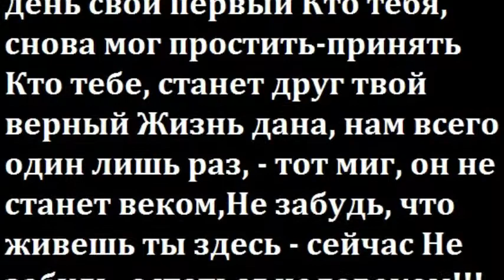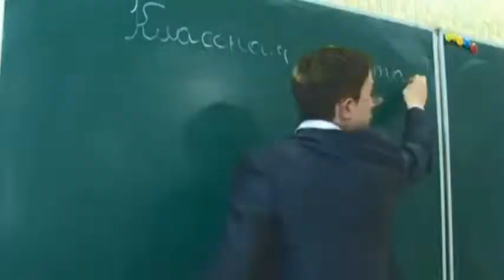almas bagrationi ti moja dusha moy mir f b f